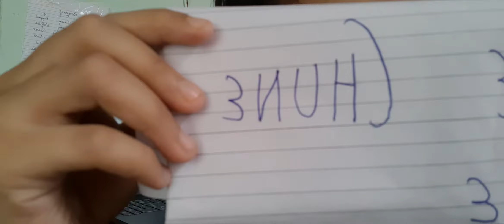fukra Panti in class with me